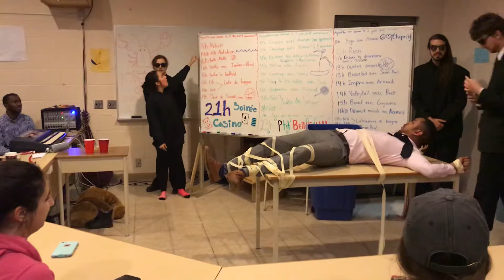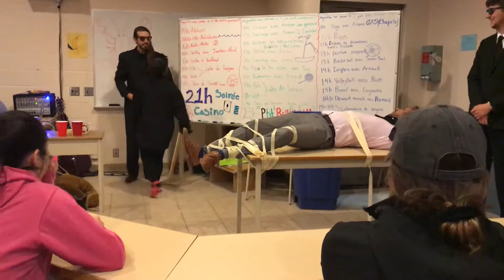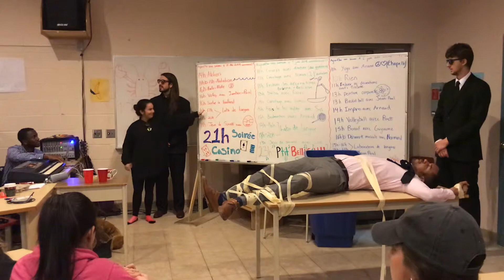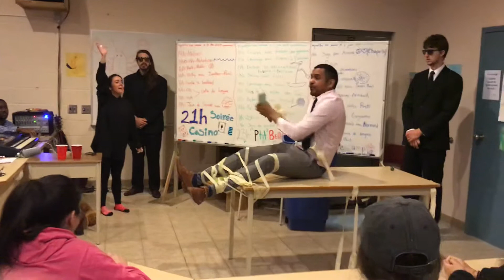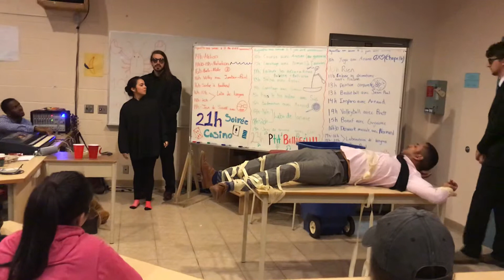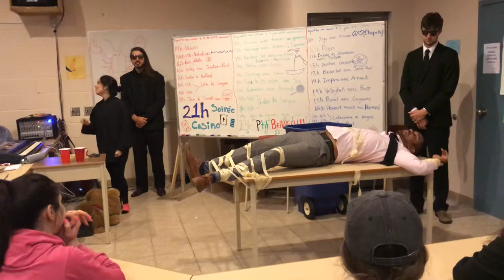Sainte Anne 2019 Spring session the men in black The real life galaxy french immersion defenders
The Sainte Anne 2019 Spring session of the Men in Black, also known as the real-life Galaxy French Immersion Defenders, was an extraordinary gathering of individuals with a passion for learning and exploring new horizons. This unique program offered an immersive experience in which participants delved into the intricacies of the French language while simultaneously embarking on exciting galactic adventures. Picture this: a casual group of enthusiastic learners clad in sleek black attire, their minds sharpened like secret agents, taking on cosmic challenges and unlocking hidden linguistic treasures. Through interactive activities, conversations, and cultural excursions, these guardians of knowledge honed their language skills while forging meaningful connections with fellow explorers. The success of this program lies not only in its educational significance but also in the camaraderie fostered among participants; friendships were formed as they shared unforgettable experiences aboard the magical spacecraft that transported them to unexplored realms. The Sainte Anne 2019 Spring session of the Men in Black epitomized fun-filled learning at its finest, leaving participants with memories that will last a lifetime.

The Sainte Anne 2019 Spring session of the Men in Black was truly a transformative experience for all those involved. As the participants delved deeper into the intricacies of the French language, they discovered not only the beauty of its words but also the rich cultural heritage it represents. Through engaging conversations and interactive activities, these language enthusiasts not only honed their linguistic skills but also gained a profound understanding of the French way of life. The program's emphasis on cultural excursions allowed them to immerse themselves in the local traditions, savoring the flavors of French cuisine and marveling at the architectural wonders that adorned the streets. The bonds formed among the participants grew stronger with each passing day, as they shared laughter, challenges, and triumphs together. The magical spacecraft that transported them to unexplored realms became a symbol of their collective journey, a vessel that carried not only their dreams of language mastery but also their newfound friendships. The Sainte Anne 2019 Spring session of the Men in Black will forever be etched in their memories as a time of growth, discovery, and lifelong connections.